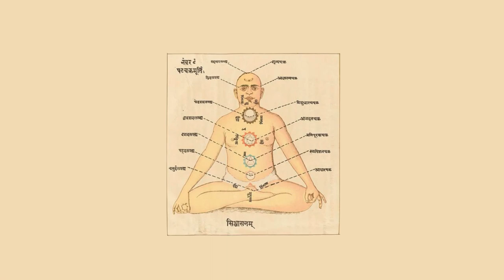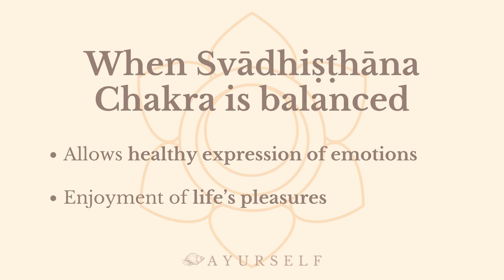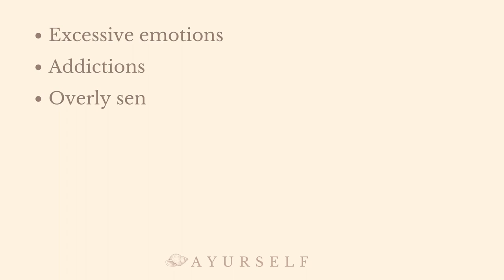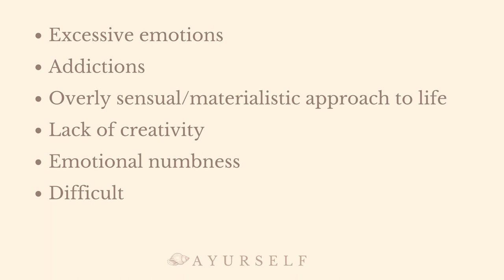Learn about the Second Chakra ✳ Svādhiṣṭhāna Theory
Welcome to '𝑰𝒏𝒕𝒓𝒐𝒅𝒖𝒄𝒕𝒊𝒐𝒏 𝒕𝒐 𝑪𝒉𝒂𝒌𝒓𝒂𝒔' a self-paced course on the seven chakras. This is the second theory video dedicated to the second chakra: Svādhiṣṭhāna. What are the characteristics of this energy center?

𝑲𝒆𝒚 𝑨𝒔𝒑𝒆𝒄𝒕𝒔: Creativity; Sexuality
𝑪𝒐𝒍𝒐𝒓: Orange
𝑬𝒍𝒆𝒎𝒆𝒏𝒕: Water
𝑳𝒐𝒕𝒖𝒔 𝑭𝒍𝒐𝒘𝒆𝒓: 6 petals
𝑩ī𝒋𝒂 𝑴𝒂𝒏𝒕𝒓𝒂:  Vaṃ — वं

“𝘐 𝘳𝘦𝘴𝘱𝘦𝘤𝘵 𝘮𝘺 𝘴𝘷𝘢𝘥𝘩𝘪𝘴𝘵𝘩𝘢𝘯𝘢 𝘤𝘩𝘢𝘬𝘳𝘢
𝘢𝘯𝘥 𝘸𝘩𝘢𝘵𝘦𝘷𝘦𝘳 𝘪𝘵 𝘤𝘰𝘮𝘦𝘴 𝘸𝘪𝘵𝘩”

𝑾𝒉𝒚 𝒂𝒓𝒆 𝒄𝒉𝒂𝒌𝒓𝒂𝒔 𝒊𝒎𝒑𝒐𝒓𝒕𝒂𝒏𝒕?
Energy is manifested in the physical and mental aspects of the Self. Understanding it will lead you to a better state of overall well-being, allowing you to explore the issues you might be experiencing at different levels of your daily life, such as stress, anger, insecurity, tiredness, sadness, lack of purpose, and other general imbalances and emotions.

𝑨𝒃𝒐𝒖𝒕 𝒕𝒉𝒊𝒔 𝒄𝒐𝒖𝒓𝒔𝒆 & 𝒕𝒉𝒆 𝒕𝒆𝒂𝒄𝒉𝒆𝒓
Cristina Buono, AKA Marichi — मरीचि — her spiritual name means “ray of light” in Sanskrit. 500 hours Certified Yoga Teacher by Yoga Alliance. At the beginning of her journey, she was very skeptical about the idea of energy, but the experience of the practice has completely changed her perspective. Today, she is a committed teacher and practitioner who strongly believes that yoga is an amazing tool to tap into our spiritual essence while improving our well-being on many levels.  We hope that you'll feel inspired by her presence and joyful energy, as much as we do. We are very grateful that she is part of this community and teachers of the AYUR COLLECTIVE.

Want more recorded classes with this teacher? Check her playlist & her YouTube Channel @yoginwithcristina

Ready to begin? Let's get started!